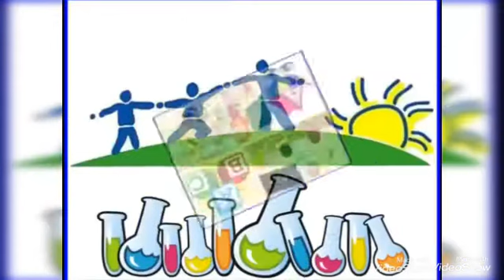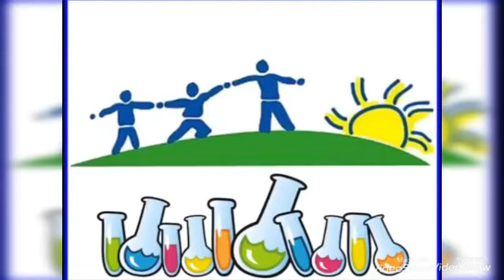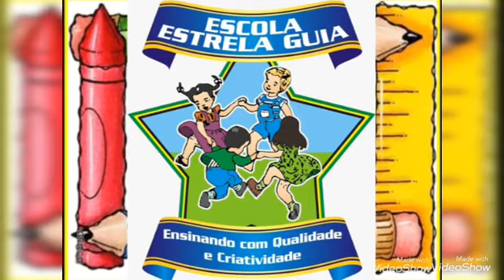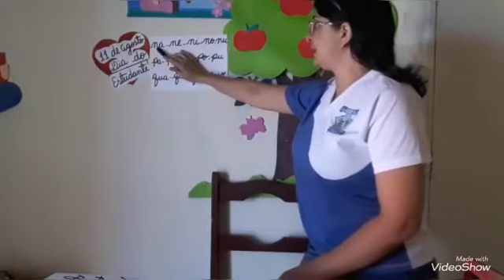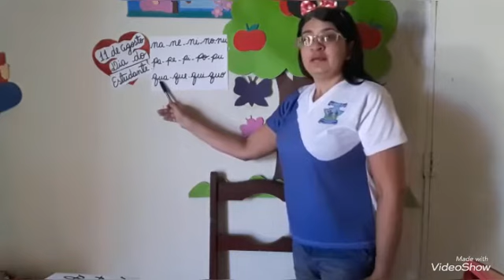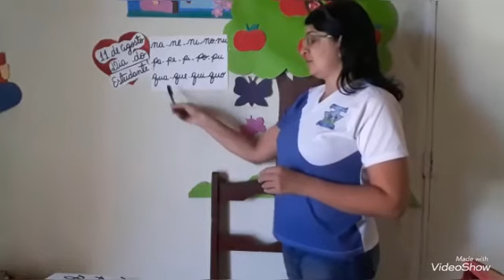Vídeo Aula Infantil V 11/08/2020